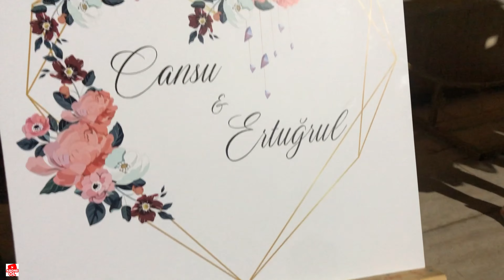KINA GECEMİZE DAVETLİSİNİZ ❣️ AFTER PARTY 🎉 HENNA NIGHT 💃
Herkese Merhaba!

Audionautix adlı sanatçıya ait Medium Rock, Creative Commons Atıf 4.0 kapsamında lisanslanmıştır.

Audionautix adlı sanatçıya ait Don't Stop, Creative Commons Atıf 4.0 kapsamında lisanslanmıştır.